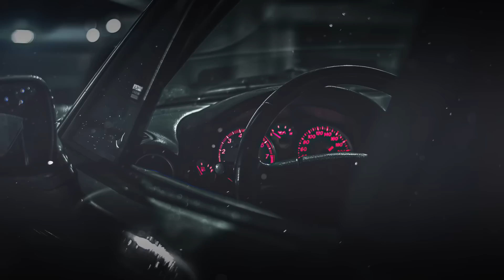Estas son mis ultimas Invocaciones al ULTRA VEGITO BLUE en Dragon Ball Legends